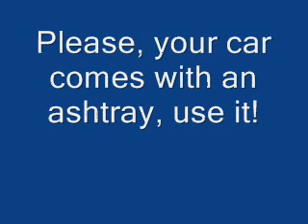A forest fire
Taking a walk I came upon the aftereffects of a small forest fire which was caused by a careless person tossing a butt out of their car window.